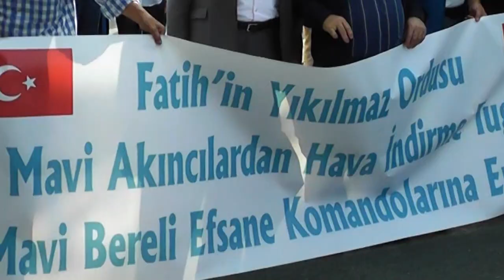Trabzon günleri Komando Andı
Trabzon Dernekler Federasyonu Trabzon Günlerinde Önce Filistinli kardeşlerimiz için Saygı duruşu ve ardından . ERCİYES MAVİ KARTALLARI DERNEĞİ. Yenikapıyı İnletti.